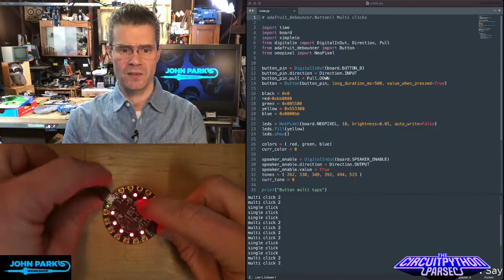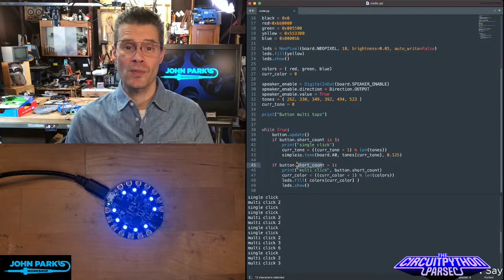John Park's CircuitPython Parsec: Multi Clicks @adafruit @johnedgarpark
Enable single-click/double-click button functions in CircuitPython!